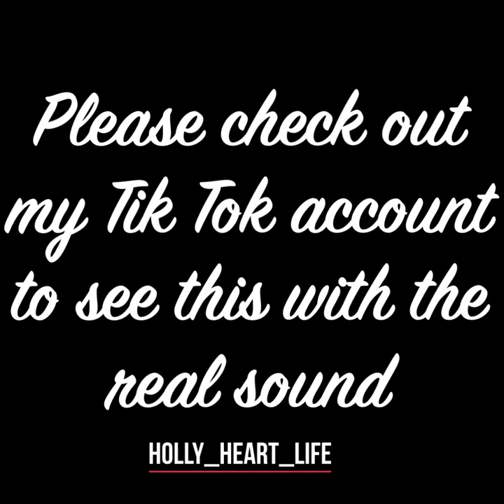Reality Vs Expectation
Hey guys,
This weeks video is going to be reality vs expectation. I’ve seen quite a lot of people do this so I thought I’d try it myself.
Don’t miss my amazing makeup tutorial in this video!!